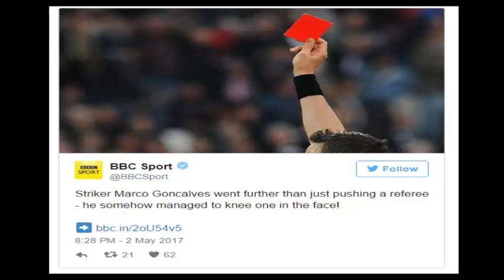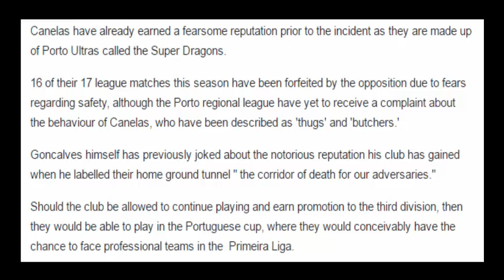Amateur footballer in Portugal handed four-year ban for kneeing referee in the face